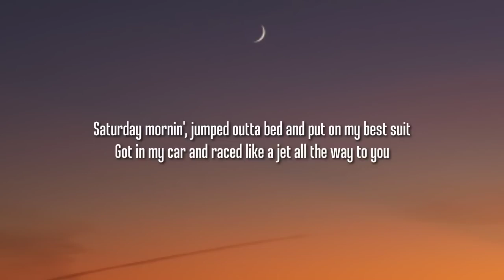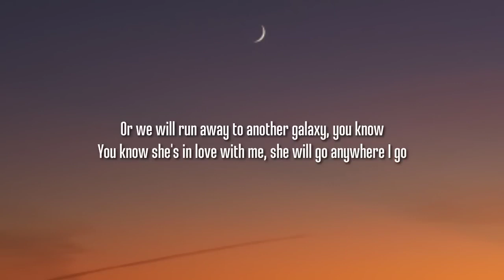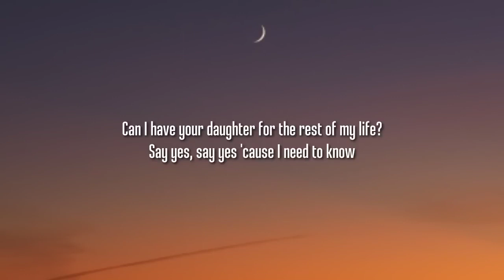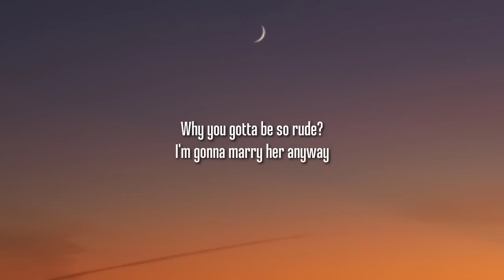MAGIC! Rude Lyrics